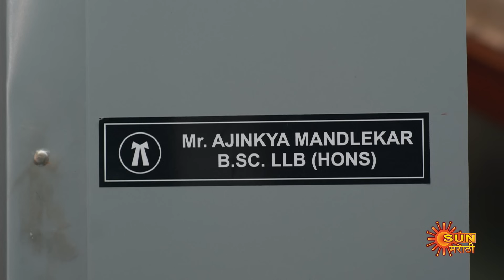Kanyadan - Best Scene | 04 Jan 2024 | Full Ep FREE on SUN NXT | Sun Marathi